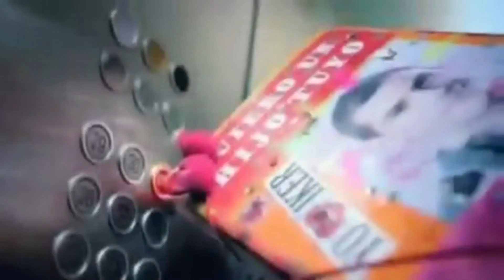EL NUEVO BATTLE ROYALE PARECIDO AL PUBG! 😂 - ME HAGO 7 KILLS! 😵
14

Venezuela

*¿Tienes Novia!?*
tal vez...

19 de Febrero

MI PC:
Memoria RAM: 4,00 GB Ddr3 1333Mhz
Procesador: Intel Celeron CPU 847 1,10 Ghz
Tarjeta Grafica: Intel HD Graphics 1696Mb
Sistema Operativo: Windows 7 64 bits
Disco Duro: 297 GB